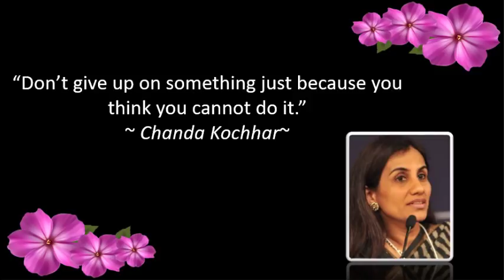Vachanadeepthi - Day 56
Mar Thoma Suvishesha Sevika Sangham - Vachanadeepthi presents Day 56 Message by Sara Susan Ninan,
Thane Mar Thoma Church, Mumbai Diocese